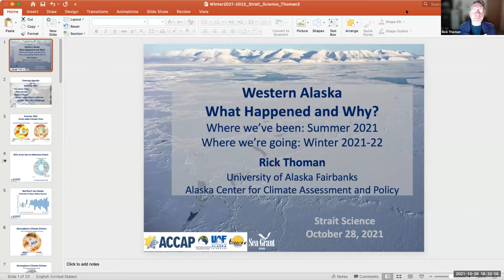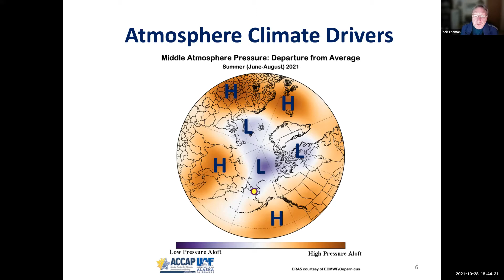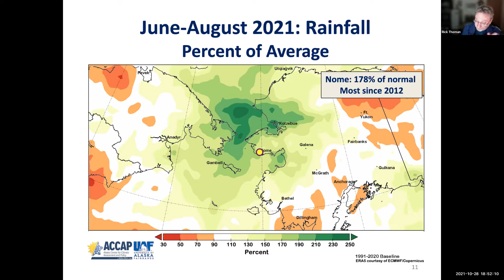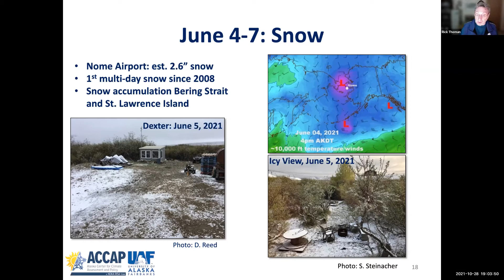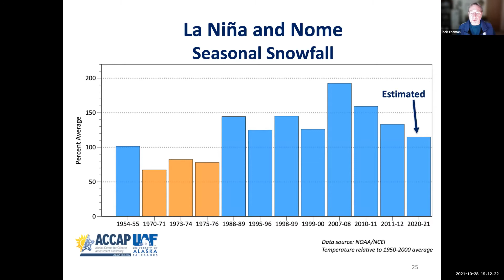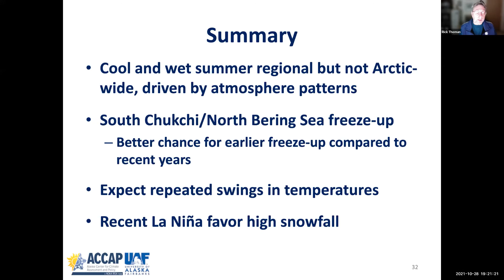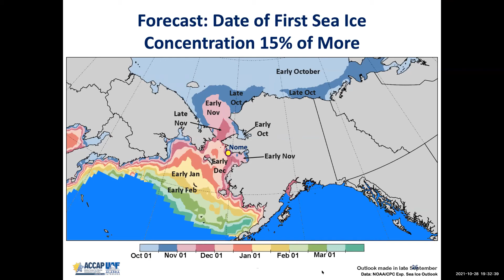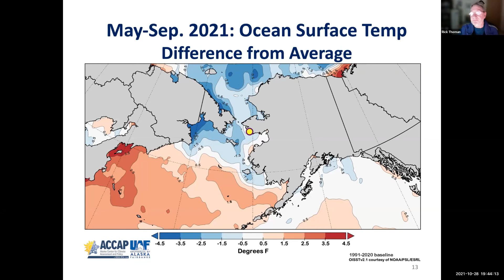Summer 2021; What Happened and Why - Strait Science October 28, 2021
From snow in June to a one-day August heatwave, summer 2021 brought an unusual variety of weather to western Alaska. What happened, and why? How did our weather compare to the big-picture Arctic summer? Rick will answer these questions and provide outlooks for ice, ocean, and climate for the upcoming winter.

Rick Thoman is the Alaska Climate Specialist for the UAF Alaska Center for Climate Assessment and Policy.